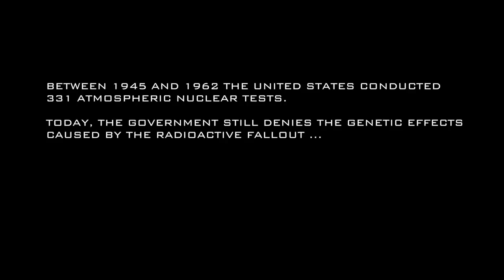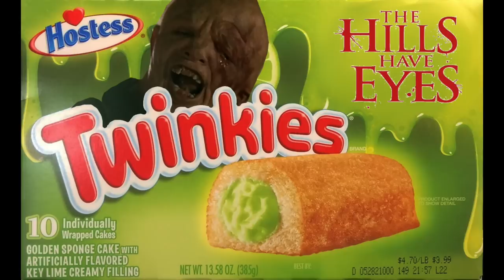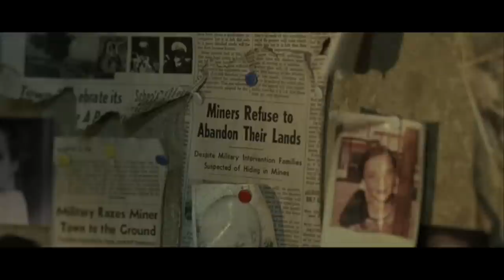THE HILLS HAVE EYES (2006) Remake Movie Review | Boots To Reboots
The Maniacal Cinephile reviews the 2006 remake of The Hills Have Eyes directed by Alexandre Aja in the latest episode of Boots To Reboots. The remake stars Aaron Stanford, Ted Levine, Robert Joy, Michael Bailey Smith, Dan Byrd, Emilie de Ravin, Laura Ortiz and Billy Drago.